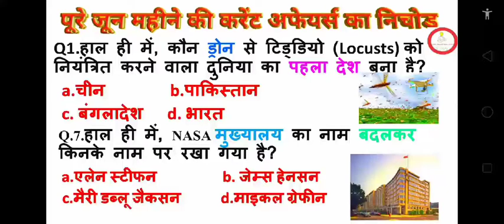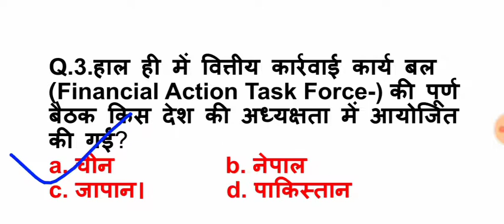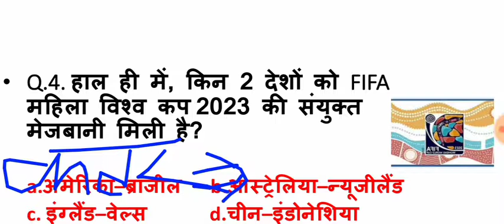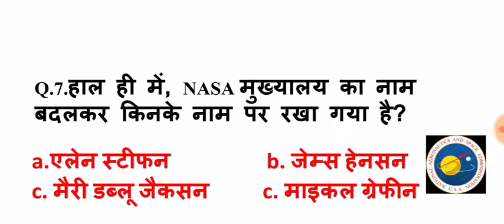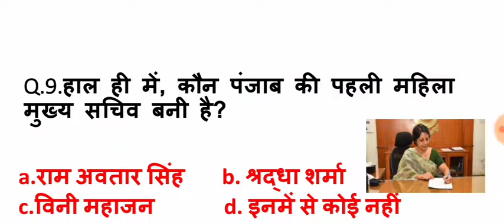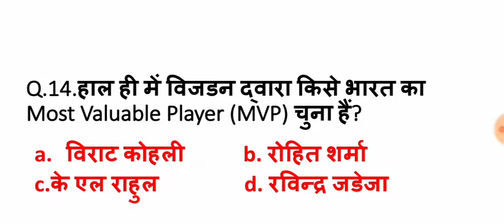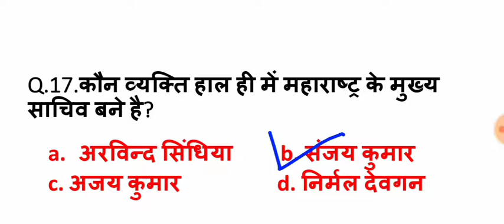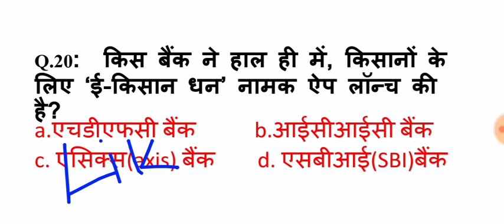Current affairs Most Important Questions2020 |अति महत्वपूर्ण प्रश्नJune GK& Current Affairs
Current affairs 2020! अति महत्वपूर्ण प्रश्नJune-July 2020!GK & करेंट अफेयर्स,scc,railway groupd,upp

प्यारे दोस्तों इस video में करेंट अफेयर्स (current affairs)निहित है वो आपके परीक्षा के लिए  अति उपयोगी🍭है।